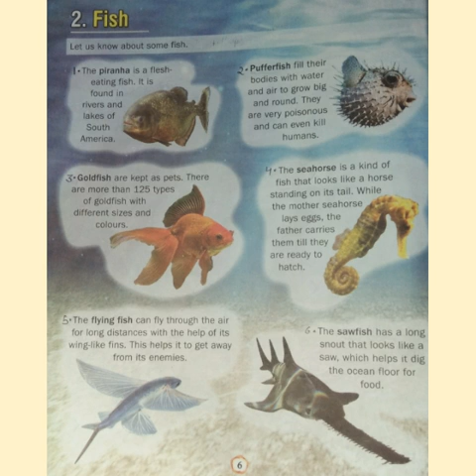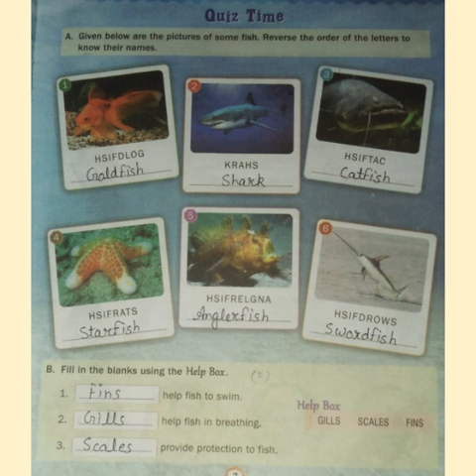Class -2nd,G.k,Lesson-2 Fish